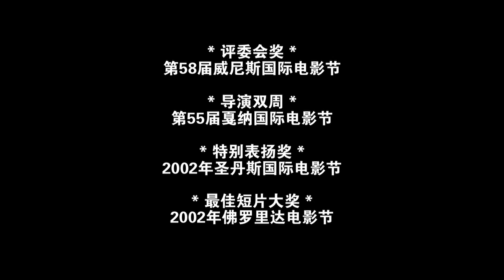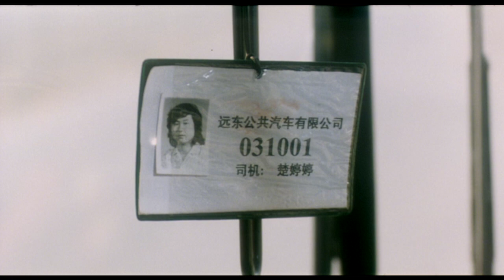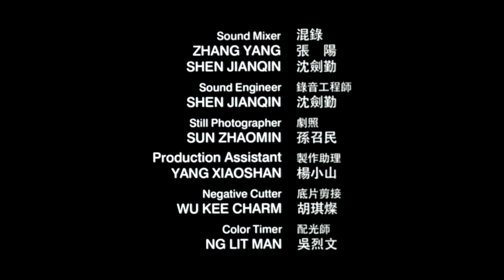BUS 44 | Award-Winning Short Film [HD]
Bus 44《车四十四》
written & directed by Dayyan ENG （伍仕贤）
Starring: Beibi GONG （龚蓓苾）, WU Chao （吴超）, LI Yixiang （李易祥）, ZHOU Kui （周逵）

On the outskirts of a small town, a bus driver and her passengers encounter highway robbers. "Bus 44" carries a universal theme that travels across all boundaries and societies, trespassing the dark side and bright side of human behavior.

Special Jury Award - 2001 Venice Film Festival
Jury Honorable Mention - 2002 Sundance Film Festival
Directors' Fortnight - 2002 Cannes Film Festival
Grand Jury Award - 2002 Florida Film Festival
Official Selection - 2003 New York Film Festival